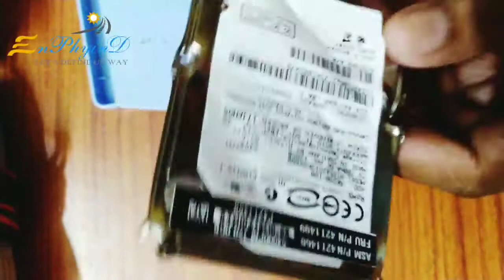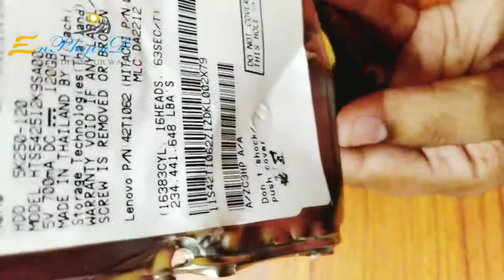ഹാർഡ് ഡിസ്ക്കിനുള്ളിലുള്ള എഞ്ചിനീയറിംഗ് കാണാം I Old video reposting I Teqcafe by EnphyinD